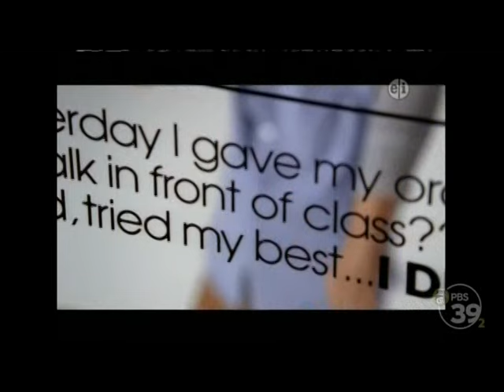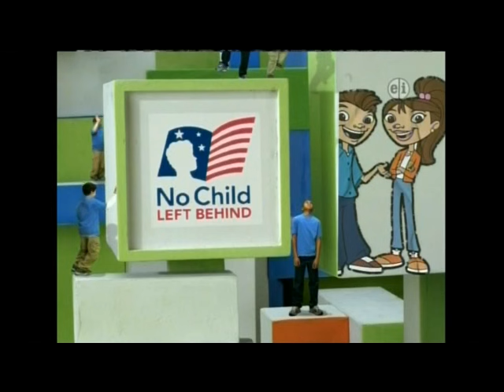PBS Kids GO! Interstitials: Maya & Miguel (2016 WFWA-DT2)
Recorded on WFWA-DT2 in 2016.
PBS Kids GO! Bumper: Maya & Miguel - Seeing is Believing
PBS Kids GO! Bumper
PBS Kids GO! Dream It Go For It: Oral Report
What Is It? Take a Guess! - Part 1
Maya & Miguel Interstitial
Maya & Miguel Library Promo
Maya & Miguel Website Promo
Maya & Miguel Promo
What Is It? Take a Guess! - Part 2
Maya & Miguel Credits
Maya & Miguel Funding
PBS Kids GO! System Cue

*Note: This video is exactly as it aired on TV.  PBS Kids GO! bumpers still appear in 2016 because this episode of Maya & Miguel originated from the PBS Kids GO! era, and has not been repackaged for PBS Kids.

Note: Though the content is not mine, this is my original recording.